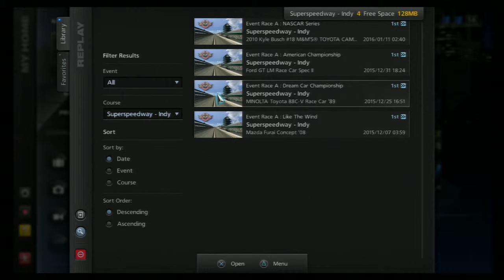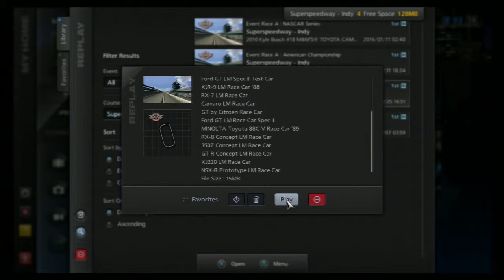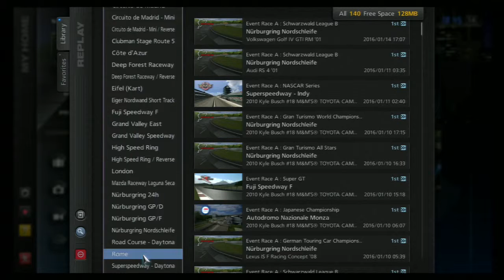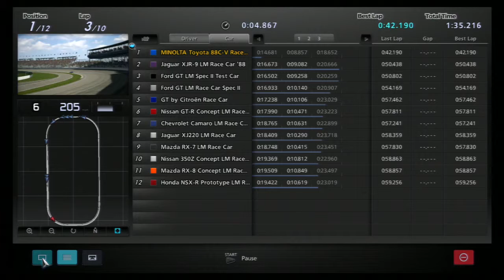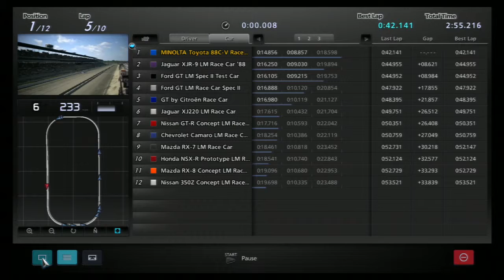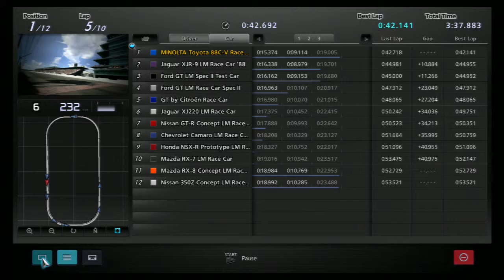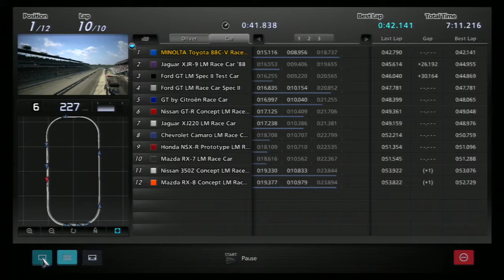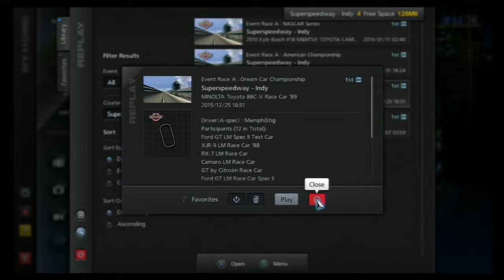WHEN THEY'RE PLAYING (2/3)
GT5 DREAM CAR CHAMPIONSHIP, RACE 2: TEN LAPS AT SUPERSPEEDWAY - INDY, IN THE 1989 MINOLTA TOYOTA 88C-V RACE CAR. Five replays, including cinema, nose, hood, and chase cams, and Live Timing Monitor (LTM). Indy is sooo fun, especially in a really fast car like the ones in this race. Or the Endurance race (the full 500), which i also did in this car. Basically, I floored the accelerator, never lifted, and tap-braked in the couple of corner sections where it was needed. I would guess a little more downforce and a slightly better line (and/or a wheel setup) would eliminate that too. But i'm no expert, just a player with dreams.